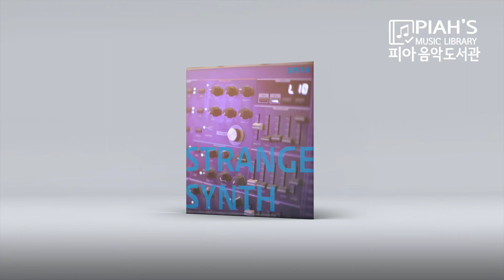기묘한 신디사이저로 만든 70년대풍의 음악들 / 피아음악도서관 16번째 앨범 ‘이상한 신디 (Strange Synth)’ / CS-80V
중학교 때 친구의 교회에서 신디사이저를 맨 처음 보았다.
생전 처음으로 들은 신디사이저의 소리는 매우 인상적이었다.
그날 밤 나는 일기를 쓰며 신디사이저를 꼭 사겠다는 다짐을 했다.

17살이었고 낙원상가에 가서 신디사이저를 사기로 한 며칠 전부터 잠을 잘 수가 없었다.
전혀 피곤하지도 않았다.

드디어 박스를 개봉했다. 설명서가 한 권 들어 있는데...,
일어와 영어! 기꺼이 영어를 공부해야 하는 이유가 생겼다.

이 앨범은 내가 가지고 있는 신디사이저의 향수를 표현 한 앨범이다.
나를 이상한 나라로 인도해 준 신디사이저, 마음 저 아래 가라앉았던 열정이 느껴진다.

최근 몇 년간 소프트웨어 악기를 만드는 회사들이 대거 등장하였다. 그리고 기술력도 빠른 시간 안에 눈부신 발전을 이루었다. 흥미로운 경향은 새로운 기술로 이전의 아날로그 신디사이저를 소프트웨어 악기로 부활 시키는 것이다.
이 앨범에 수록된 각곡의 제목은 주로 사용한 악기의 이름이기도 하다. 구글에서 곡 제목을 검색하면 아날로그 신디 사이를 확인할 수 있다. 2020년에 보게 되는 이상한 신디사이저 친구들 :)
[수록곡]

1. Modular
2. SEM filter
3. Matrix12
4. ARP
5. CS-80V

[음원 서비스 링크]

[CREDIT]

SNS에서 해시태그 피아음악도서관 Piahmusic 으로 검색하고 팔로우하시면 새로운 앨범 소식을 먼저 들으실 수 있습니다.